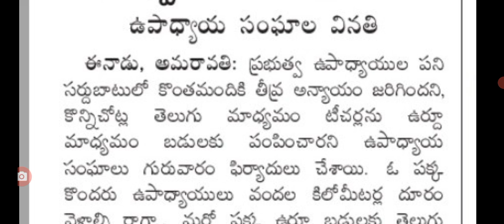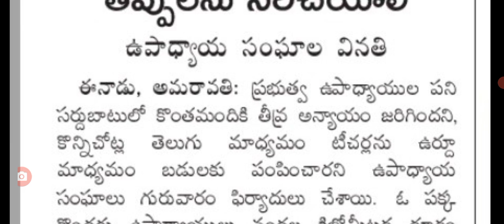ఉద్యోగుల సర్దుబాట్లు తప్పులను సరి చేయండి ap government employees latest update.